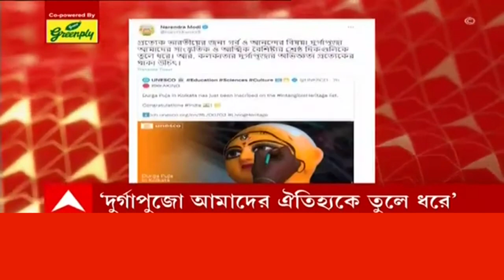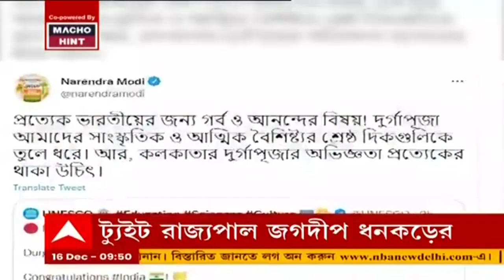Durgapuja UNESCO: 'বাংলার জন্য গর্বের মুহূর্ত', দুর্গাপুজোর ইউনেস্কো তকমা নিয়ে ট্যুইট মমতার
ইউনেস্কোর স্বীকৃতি পেল বাংলার দুর্গাপুজো। Intangible Cultural Heritage তকমা পেল বাঙালির দুর্গোত্সব। বাংলার জন্য গর্বের মুহূর্ত, ট্যুইট মুখ্যমন্ত্রীর (Mamata Banerjee)। বাংলায় ট্যুইট করেছেন প্রধানমন্ত্রীও (Narendra Modi)।